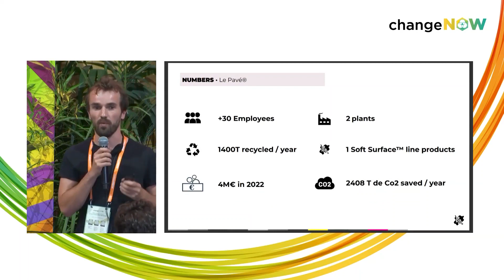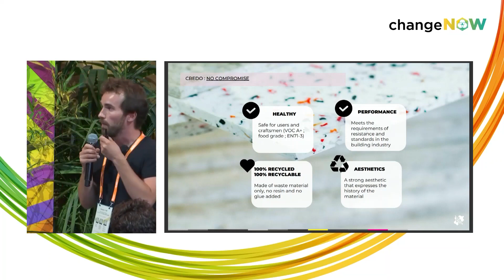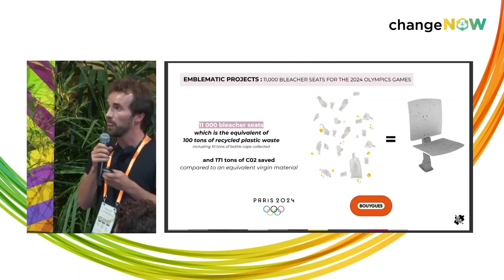Sport for Change | Le Pavé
This conference was filmed during ChangeNOW, the largest event of solutions for the planet, in Paris from 25 to 27 May 2023 for its 6th edition. The three-day summit will bring together over 35,000 of the world’s leading policymakers, entrepreneurs, investors, companies, NGOs, and citizens to address pressing issues around climate, resources, biodiversity, and inclusion